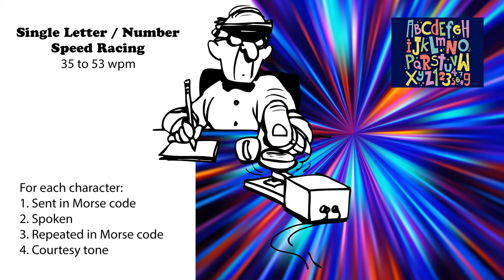Single Letter-Number - Speed-Racing - 35wpm